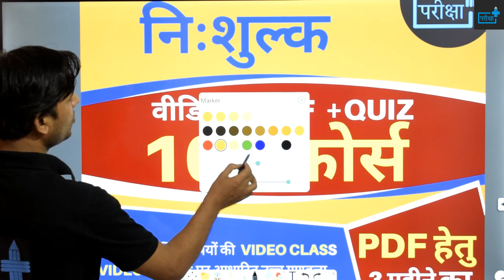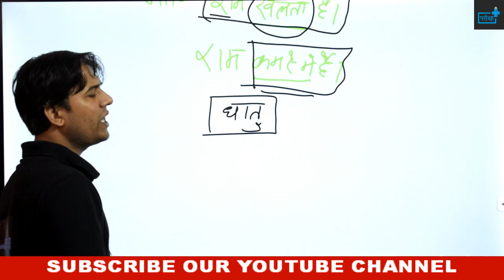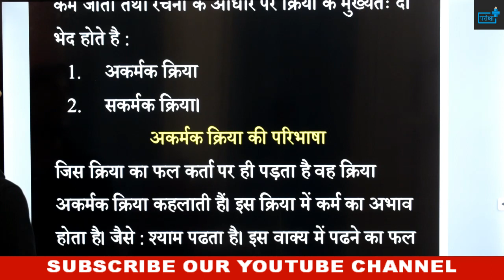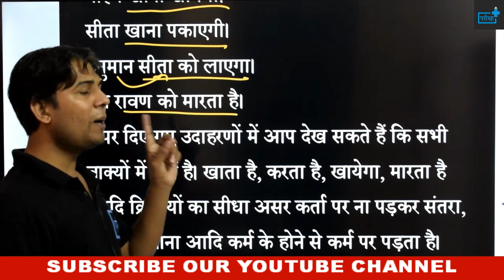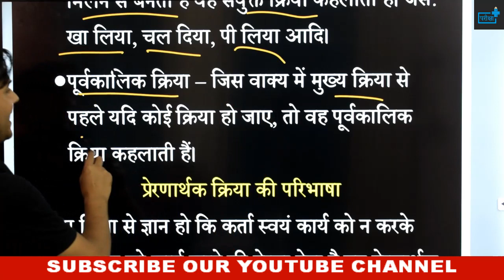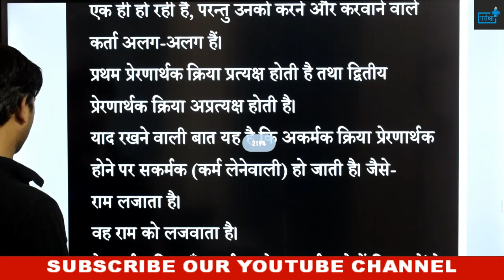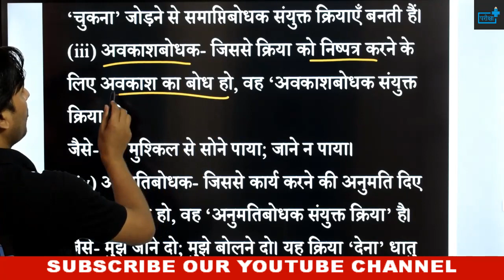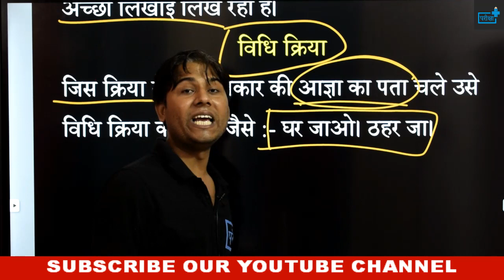KRIYA |AKARMAK KRIYA|SAKARMAK KRIYA |PRERANTHAK KRIYA | TATKALIK KRIYA | SANYUKT KRIYA | PURVAKALIK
दोस्तों इस वीडियो में विशेषण एवं विशेष्य  के बारे में व्यापक चर्चा की गयी है | जैसा की आप सभी को मालूम है, कि राज्य स्तरीय सभी परीक्षाओं में हिंदी का योगदान बहुत अहम विषय के रूप में है | परीक्षाएं चाहे UPSSSC की हों या उत्तर प्रदेश पुलिस भर्ती बोर्ड की, या हाईकोर्ट की  हिंदी अनिवार्य विषय के रूप में पूछा जाता है |
🔊🔴 10+ FREE_COURSE 🔴🔊

दी जाएगी

🔴सब्सक्रिप्शन लिंक -